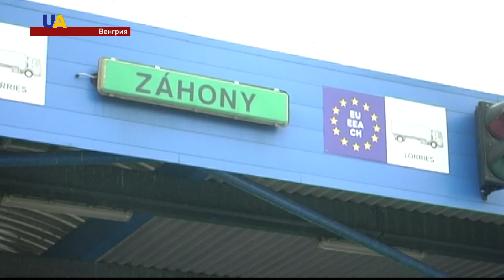Новый контактный пункт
Упростить пересечение границы, уменьшить очереди и вместе бороться с контрабандой. На украинско-венгерской границе открыли первый пункт обмена данными. Он призван координировать действия пограничников двух стран. Оснащен по последнему слову техники. Для Украины это уже четвертый совместный пункт с Евросоюзом.